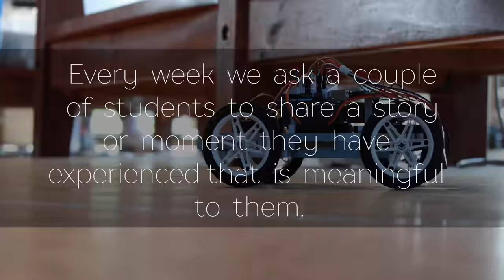Science Research at HPA: Underwater 360° Photos and Oculus Rift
Hailey Briseno '17 talks about her independent science research.